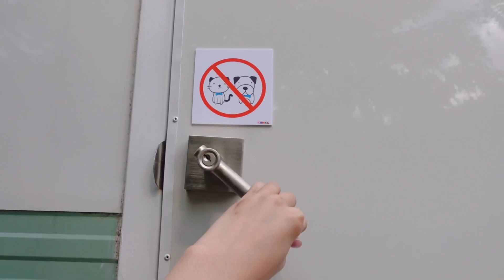รีวิวพี่พักสุดชิค Vivi Fiore เชียงใหม่🏕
🏕Vivi Fiore ที่พักสวยเปิดใหม่ อยู่ในหุบเขาแถวแม่วาง ให้บรรยากาศแคมปิ้ง สไตล์รีสอร์ต

🌳รีสอร์ตสวยอยู่กลางหุบเขา ท่ามกลางธรรมชาติ ที่พักเงียบสงบ เหมาะแก่การพักผ่อนชิลล์ๆ มากับคู่รัก มากับครอบครัว หรือมากลับแก๊งค์เพื่อน ก็สนุกแฮปปี้ และที่พักยังมีมุมถ่ายรูปหลายจุดถ่ายกับแปลงดอกไม้ หรือวิวภูเขาก็สวยทุกมุมค่ะ

✨มีที่พักทั้งหมด 4 แบบ ที่พักทุกแบบมีแอร์ และ ห้องน้ำภายในห้องค่ะ
1.DOME 2,500฿ (จาก3,200฿)
2.CARAVAN 2,200฿ (จาก2,800฿)
3.CONTAINER 2,500฿ (จาก3,200฿)
4.DELUXE 2,800฿ (จาก3,500฿)
(*ราคาช่วง Soft Opening*)

🐽มีชุดหมูกระทะชุดละ 450บาท 🥤มีน้ำอัดลม 1.5ลิตร 1ขวดค่ะ
🥩ซี่โครงบาบีคิวชุดละ 450บาท 🥗มีซีซาสลัดให้ 1ชุดค่ะ

ชื่อที่พัก Vivi Fiore
Facebook Vivi Fiore
Line @vivifiore (มี @ ข้างหน้าด้วยนะคะ)
พิกัด : ตำบล แม่วิน อำเภอ แม่วาง จังหวัดเชียงใหม่